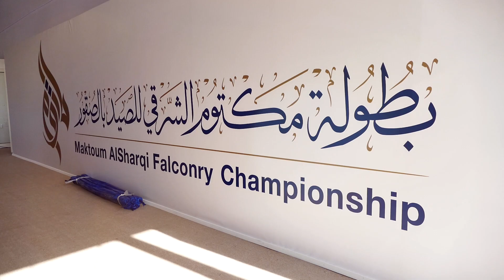Tent Rental Service - Maktoum AlSharqi Falconry Championship - Fujairah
Al-Fares International Tent company’s extensive knowledge about marquees, tents, and shades and commitment to providing our customers with high-quality products.

Tents |  Event Solutions | Rentals | Al Fares Intl. Tents | Dubai | Abu Dhabi | Sharjah.

تركيب خيام